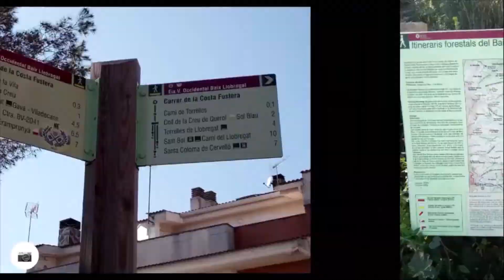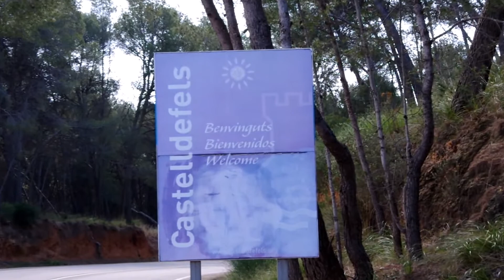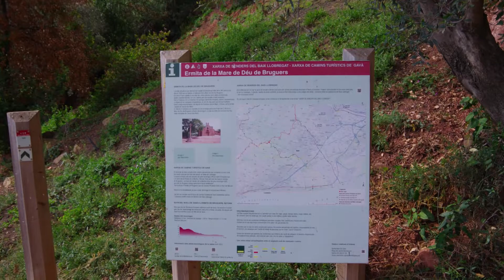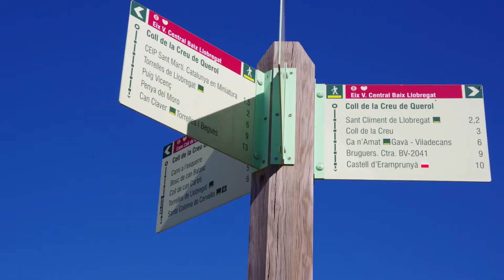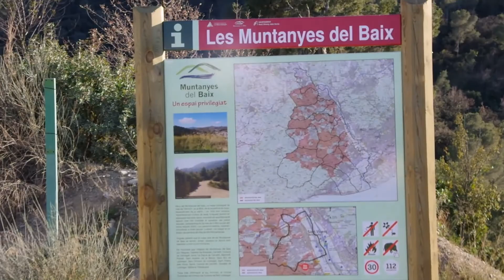Castelldefels - Sant Vicenc dels Horts ⛰